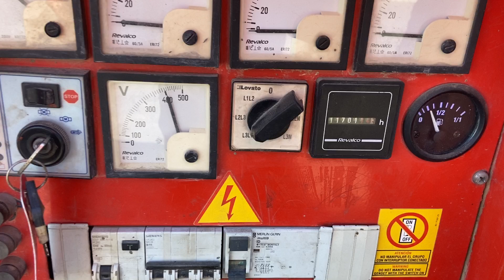DPX Power: Himoinsa HIW35 - Iveco - 35 kVA Generator set - DPX-12186